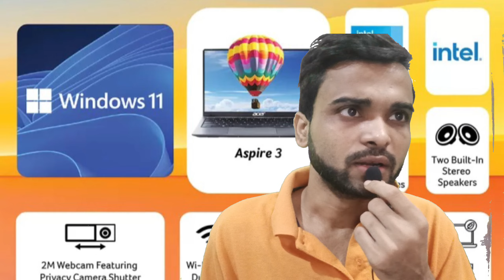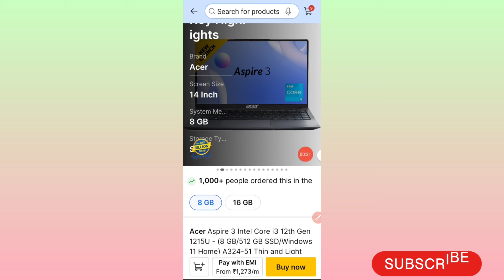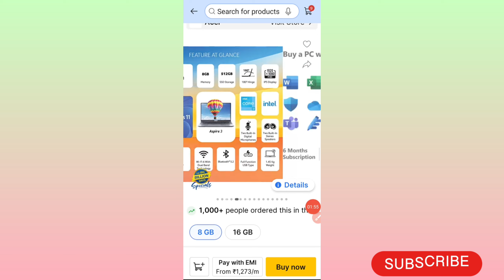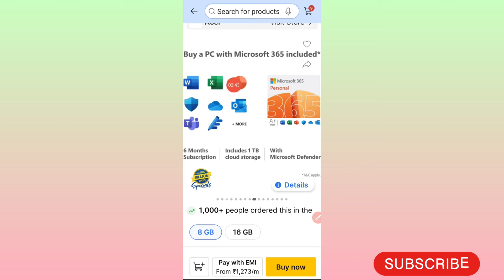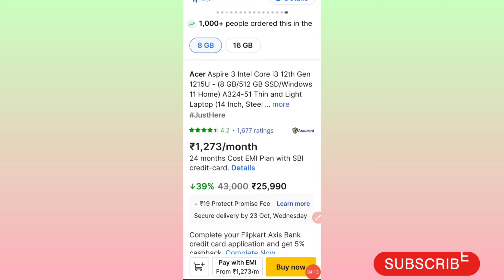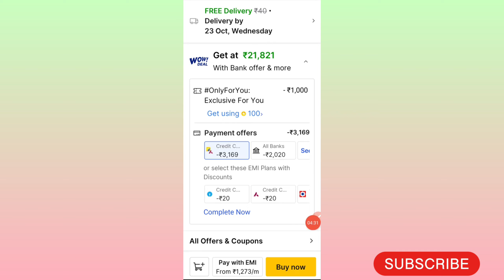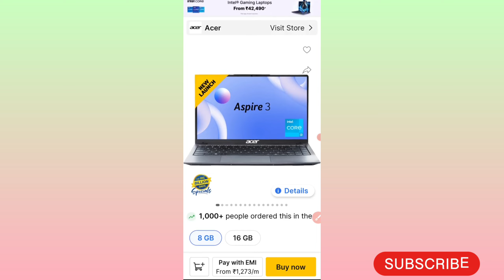big billion day flipkart offer free loot flipkart amazon bahut hi sasta laptop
Hi friends, iss video mein maine aapse Flipkart ke upar Shuru hone wale big shopping utsav sale ke bare mein baat kiya hai jismein maine aapko yah bataya hai ki isme aapko kaun se offers dekhne ko milne wale hain kaun se bank card apply karne hain Bank discount kitne milega

Flipkart Big Billion Days 2024 Official Sale Date
Flipkart Big Billion Days 2024 Offers
Flipkart Big Billion Days 2024 iPhone Deals
Flipkart Big Billion Days 2024 iPhone Offers
Flipkart Big Billion Days 2024 Smartphone Sale
Flipkart Big Billion Days 2024 iPhone 15 Sale Price
Flipkart Big Billion Days 2024 iPhone 14 Sale Price
Flipkart Big Billion Days 2024 Bank Offers
Big Billion Days 2024 Sale Date & Bank Offers
Flipkart Big Billion Days 2024 Smartphone Offers
Deals On BBD Sale 2024
Flipkart Big Billion Days 2024 Samsung Deals Reveal Date
Flipkart Big Billion Days 2024 Motorola Deals Reveal Date
Flipkart Big Billion Days 2024 realme Deals Reveal Date
Flipkart Big Billion Days 2024 POCO Deals Reveal Date
Flipkart Big Billion Days 2024 Vivo Deals Reveal Date
Flipkart Big Billion Days 2024 OPPO Deals Reveal Date
Flipkart Big Billion Days 2024 Infinix Deals Reveal Date
Flipkart Big Billion Days 2024 Redmi Deals Reveal Date
Flipkart Big Billion Days 2024 Google Deals Reveal Date
Flipkart Big Billion Days 2024 Nothing Deals Reveal Date
Flipkart Big Billion Days 2024 Apple iPhone Deals Reveal Date
Flipkart Big Billion Days 2024 Xiaomi Deals Reveal Date

Flipkart Dussehra Sale 2024
Flipkart Diwali Sale 2024
Flipkart Big Dussehra Sale
Flipkart Durga Pooja Sale 2024

Flipkart New Upcoming Sale
Flipkart New Big Shopping Utsav Sale
Flipkart Big Shopping Utsav Sale Details
Flipkart Big Shopping Utsav Sale Bank Offers
Flipkart Big Shopping Utsav Sale Card Discount